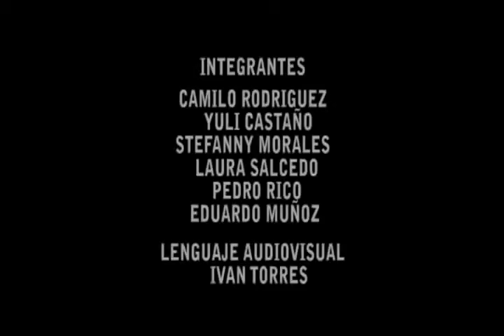NO A LAS DROGAS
Propaganda, para el tercer corte de Produccion de Medios Audovisuales, Bellas Artes y Ciencias de bolivar!!
Integrantes:
Camilo Rodriguez, Yuli Castaño, Stefani Morales. Eduardo Muñoz, Laura Salsedo, Pedro Rico.